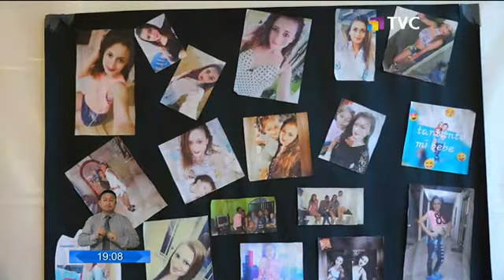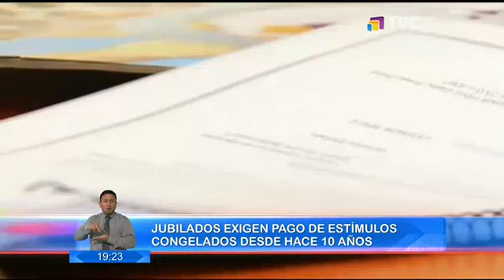El Comercio: Programa 06 de Julio de 2018